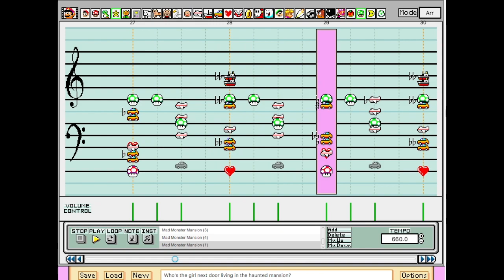Mario Paint | Mad Monster Mansion - Banjo-Kazooie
It's Spooktober, and as such is a tradition to do songs for the occasion. This is like, what, my 3rd Smash Ultimate remix of a song in a row now? Regardless, I kinda wanted to start off the spooks with Mad Monster Mansion especially after I did Spiral Mountain, so I did. There's other Banjo songs that I have in mind, but for now, enjoy this one.